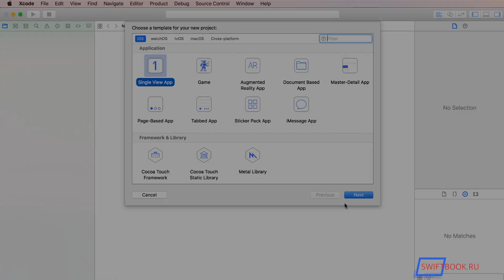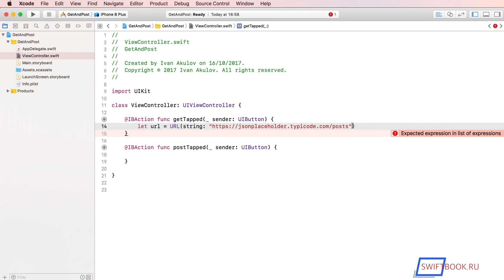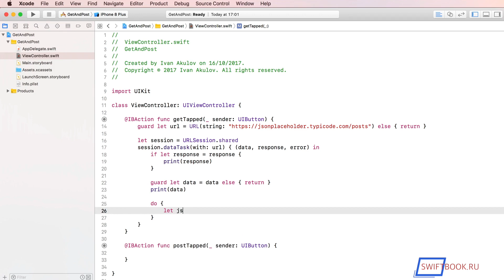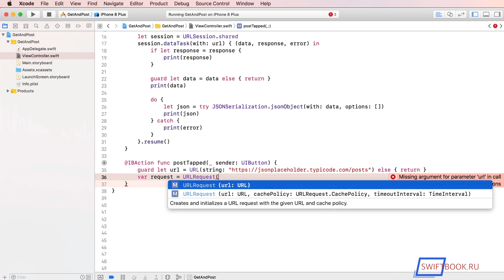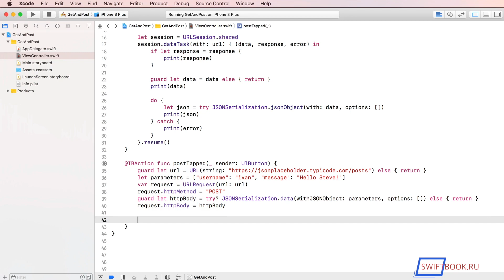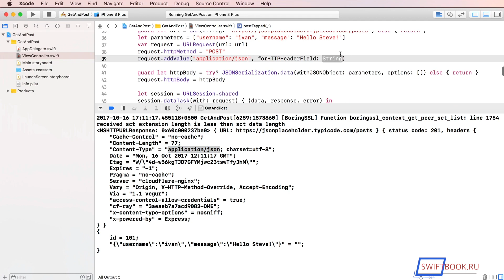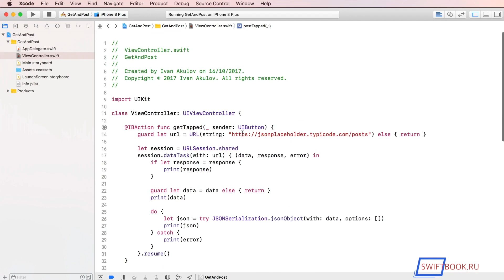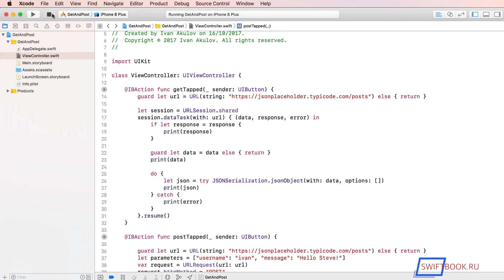Учимся писать базовые GET и POST запросы (Swift 4)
Добрый день!
Ребята, сегодня у нас очень актуальная тема для большинства приложений, которые работают с сетью, а именно мы с вами поработаем с сетевыми запросами типа GET и POST, которые, возможно, пригодятся вам в нашей олимпиаде!